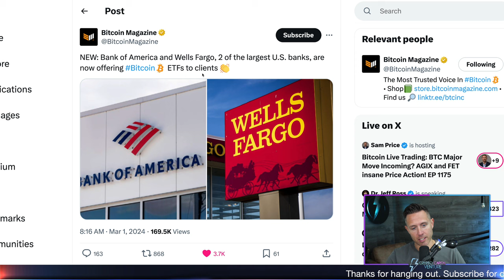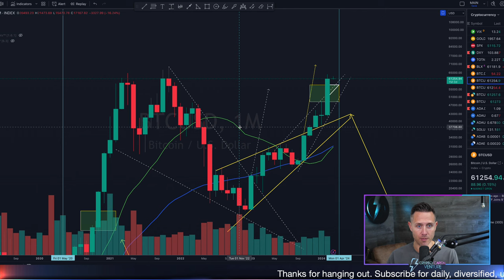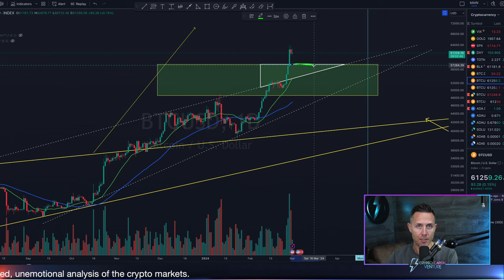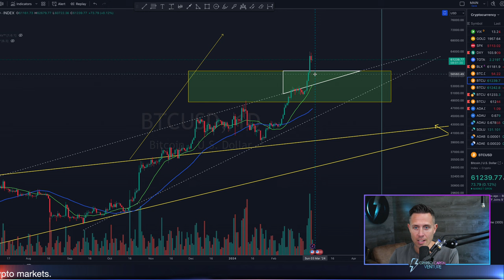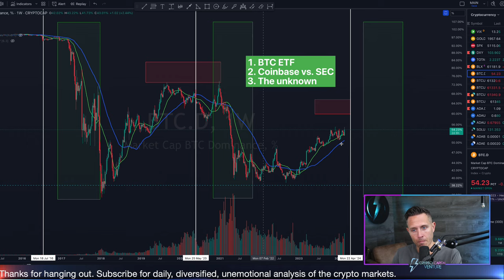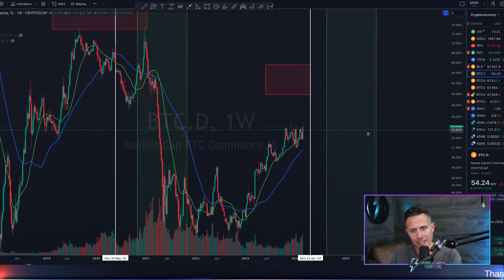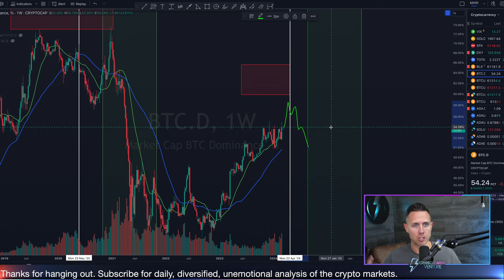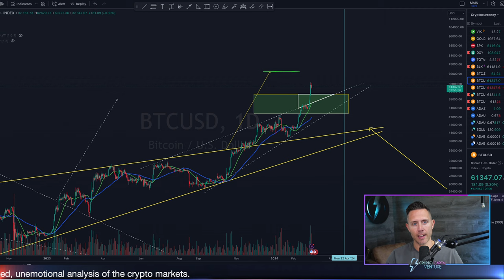BITCOIN ETF Frenzy Ignites Crypto Boom!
In this video, I delve into the current bullish trend of Bitcoin, highlighting the significant supply shock affecting its market and the potential implications for the broader cryptocurrency ecosystem. I discuss the remarkable influx of investments into Bitcoin ETFs, particularly noting BlackRock's Bitcoin ETF reaching $10 billion in assets under management in record time, and the introduction of Bitcoin ETF offerings by major U.S. banks such as Bank of America and Wells Fargo. These developments underscore the increasing demand for Bitcoin, even before the anticipated halving event, which will further reduce the daily supply of new coins. I analyze the impact of this supply-demand dynamic on Bitcoin's price, suggesting that a supply shortage coupled with surging demand could drive the price significantly higher. Additionally, I explore how this situation might affect altcoins, predicting that despite Bitcoin's dominance, altcoins could also see substantial gains as the bull market progresses. I provide technical analysis on Bitcoin's chart patterns, pointing out key areas of support and resistance, and speculate on the short-term price movements, including the potential for consolidation above critical levels. Finally, I share my thoughts on the possible scenarios for Bitcoin dominance and the altcoin market as the crypto bull run continues, inviting viewers to consider the unfolding dynamics within the cryptocurrency space.

Intro 00:00
Bitcoin ETF breaks another record 00:30
“Bitcoin needs to go to $1M” 1:40
Crazy Bitcoin monthly close 3:00
Bitcoin price short term support 3:50
BTC structure 6:50
How this impacts altcoins this bull market 7:30
Bitcoin dominance likely will fall 8:10